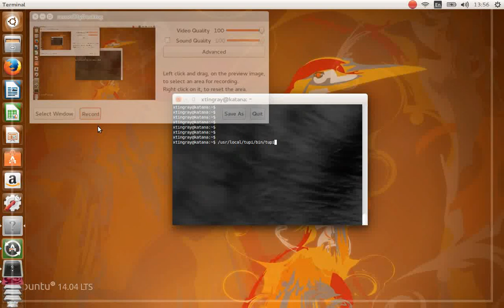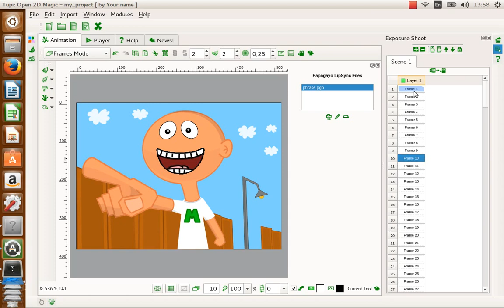TupiTube Desk : Papagayo lip-sync support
This is a basic lip-sync exercise using two open source tools: TupiTube Desk and Papagayo.